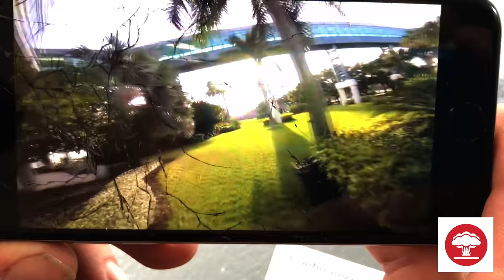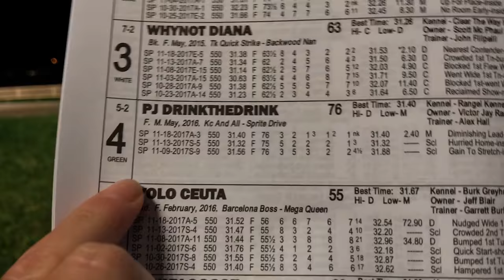Lunchbox On Wheels - Day 19 - Turkey & Derby Dogs W/ Mr.&Mrs. Red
This was my first traditional American Thanksgiving! HOLY it was DELICIOUS. Huge thanks to Mrs.Red for the grubby in my tummy and to Mr.Red (CodeRed FPV) for being just one of the most awesome people I've met in my wacky life.

Def Manic - I Need Ya